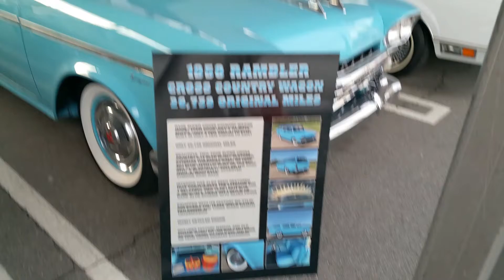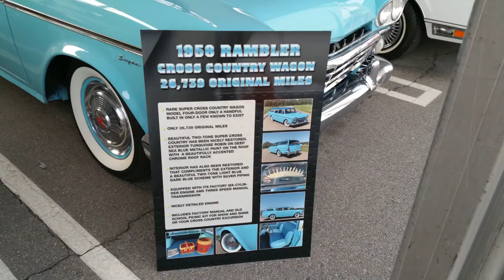1958 Rambler Super Cross Country Station Wagon 26,000 Miles 58 SOLD at Collector Car Auction $21,500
This 58 Rambler wagon is a rare beast indeed and was restored some time ago. It sold for $21,500 plus a 6% buyers fee at a local Classic Auto Auction I went to in Palm Springs, California November 2021.